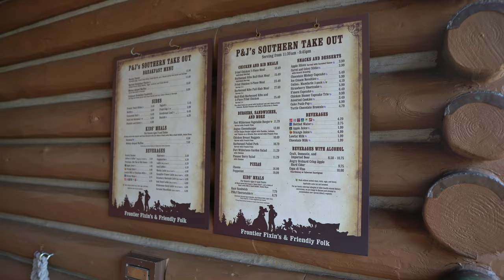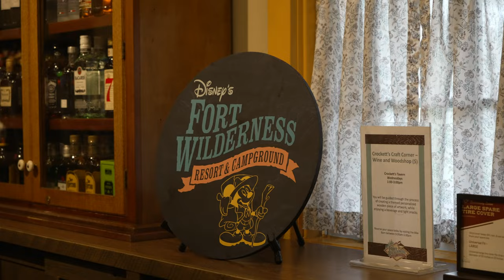Day 1 | Checking Into Disney's Fort Wilderness Campground! | Golf Cart Pickup & Campsite Setup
It's day 1 of our Disney World trip! In today's vlog, we check into Disney's Fort Wilderness Campground and Resort. We set up our tent and campsite and picked up our golf cart rental. Of course, we explored the resort and got the feel of the campground while enjoying the golf cart.

//camera gear:
Sony a6400 camera
A6400 battery pack
Sigma 16mm Lense
Sony afx3 camera
Sony 18-105mm Lense
UV Lens Filter
ND Lens Filter
DJI Drone Battery
DJI Drone Mavic Air 2
DJI Ronan Gimbal
SD Card
Rode Mic
Rode Wireless Mic

Samantha + Wade